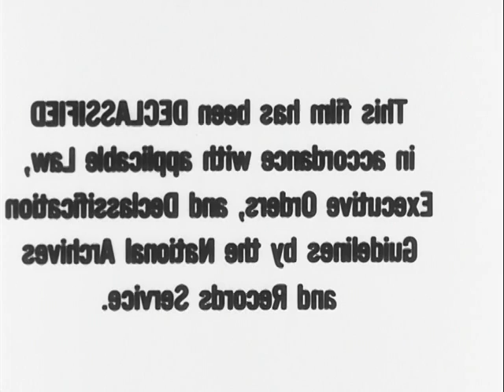INVASION OF POLAND IN 1939 BY GERMAN ARMY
ARC Identifier 24457 / Local Identifier 111-FB-48 - Department of Defense. Department of the Army. Office of the Chief Signal Officer. (09/18/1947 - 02/28/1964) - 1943 - Captured German films.  Reel 1, armored columns assemble for the assault.  A building in Danzig is shelled, sprayed with gasoline, and burned.  Machine gunners advance on motorcycles; tanks advance. A town is burned and occupied; a bridge over the Vistula is repaired. Troops rest in transit and clean weapons. A ship shells Gdynia.  Aerial photographs are made and studied.   Reel 2, planes are readied for a mission. Bombers and Stukas hit targets. Artillery and infantry attack Warsaw. The city is taken; prisoners and captured weapons are assembled. Troops parade in Warsaw. - Copied by Tim Vollmer